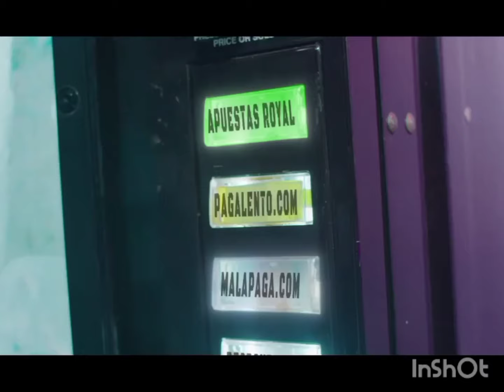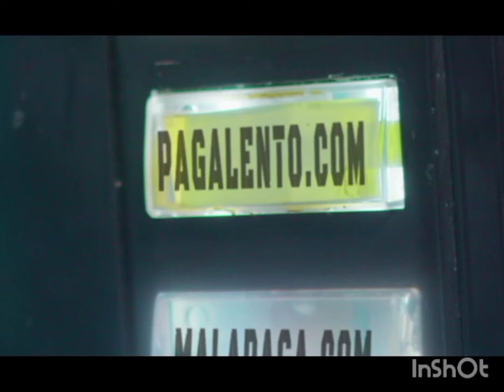HIPISMO | 20/10/2024 CLUB GANADOR LA RINCONADA CON VICENTE RANGEL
Escucha el análisis para este domingo en larinconada